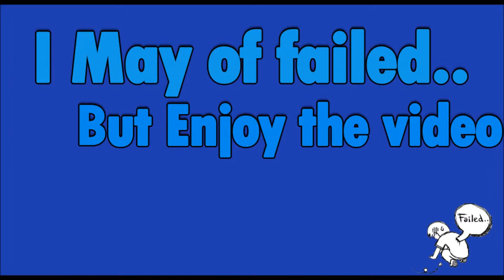Manic Games: Command & Conquer, Red Alert 3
This is a series where i play random games i have on my pc
hope you enjoy the video, click like if you want to see more. thanks.